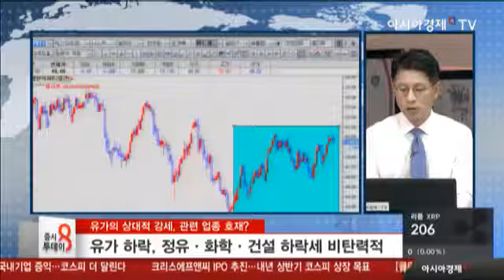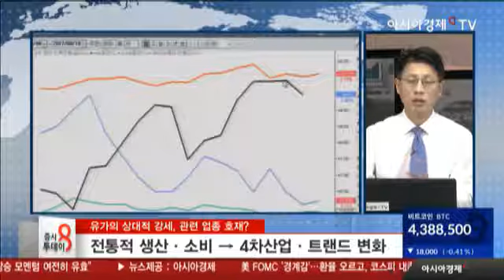유가의 상대적 강세, 관련 업종 호재?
원유재고 평가액 상승 → 실적 전망 ↑
LG화학ᆞ롯데케미칼, 3Q 실적 증가 전망
건설업계 오일머니…해외 건설수주 기대
유가 하락, 정유·화학·건설 하락세 비탄력적
전통적 생산ᆞ소비 → 4차산업·트랜드 변화